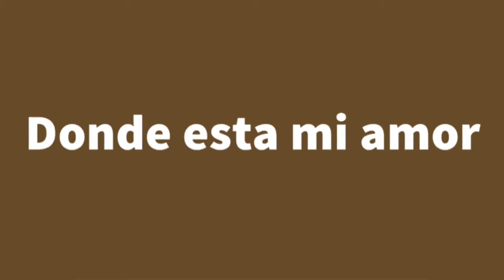“Donde esta mi amor” (Zacarias Ferreira cover)